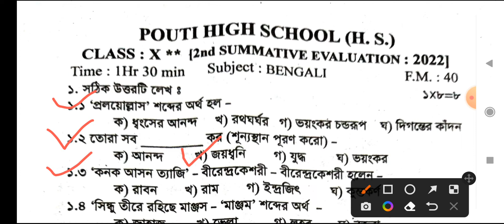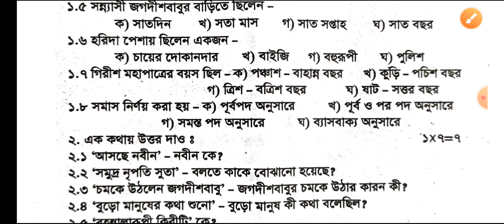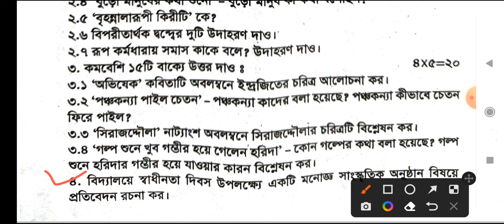class 10 2nd unit test Bengali question paper / class 10 second unit test Bangla / suggestion 2022.